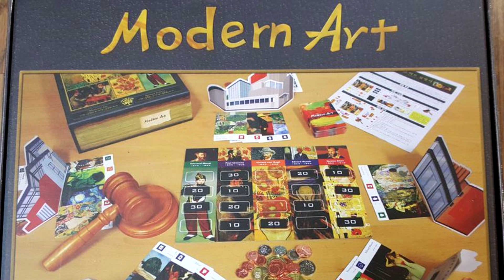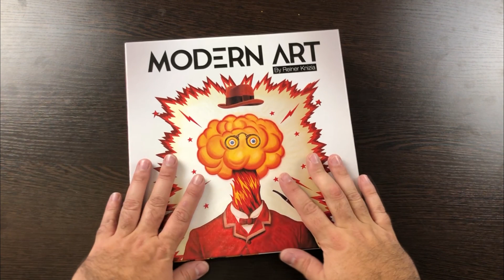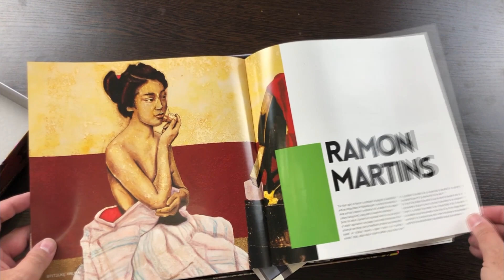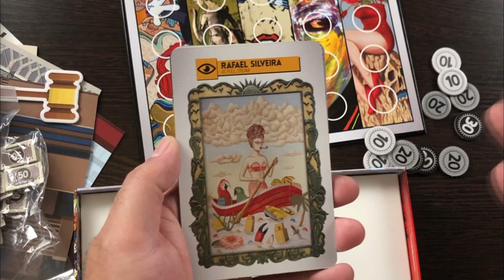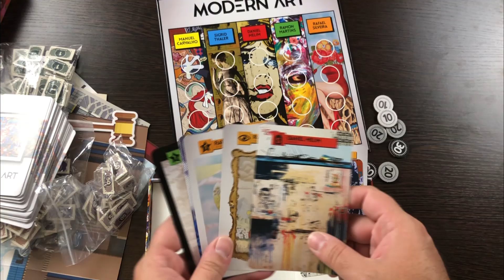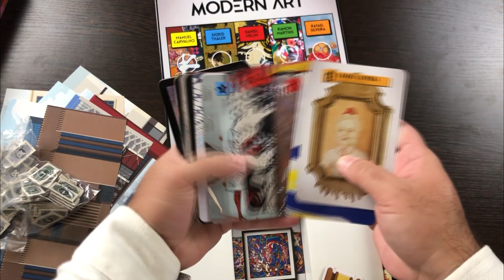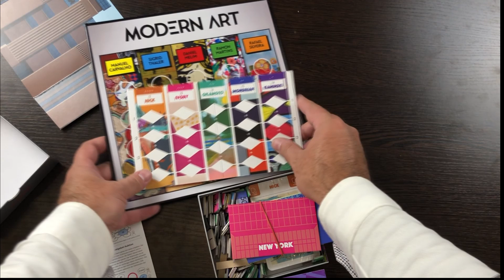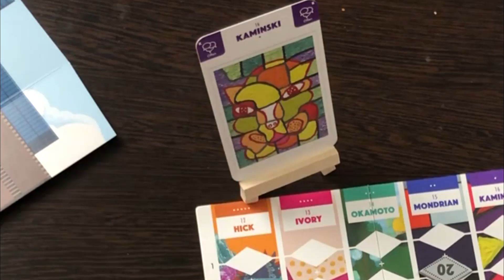Обзор игры "Современное искусство" (Modern Art)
Очень актуальный ролик в связи с открытым предзаказаом на русское издание (американского издания) игры "Современное искусство".

Юра не был бы в Geek Media если бы не рассказал об игре немного больше чем можно о ней рассказать по одной коробке.

знали ли вы, что во многих странах есть свои уникальные версии этой игры?

Что еще?